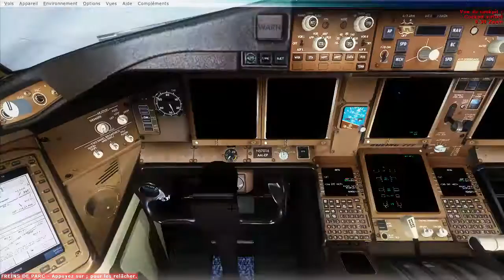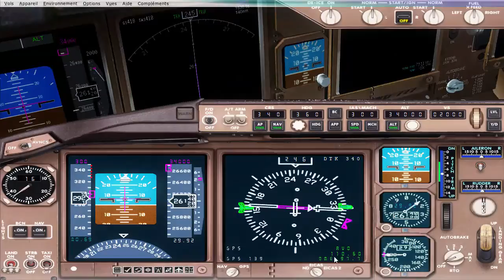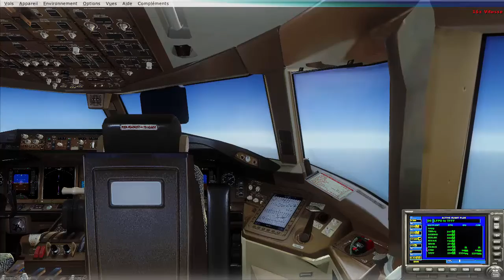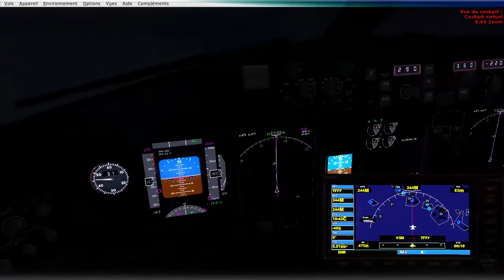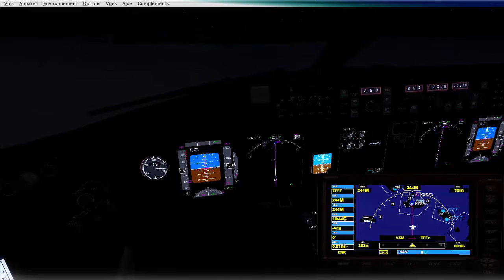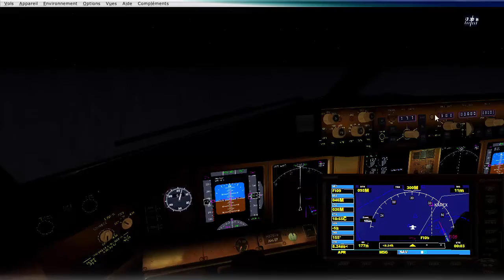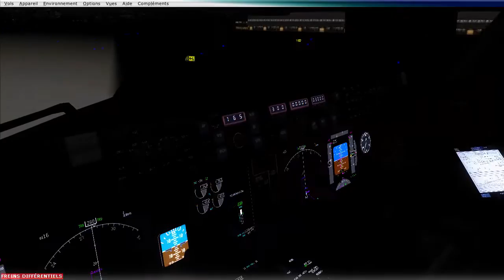FSX Timelapse #7 | Paris Orly - Fort-De-France 777-300ER Air France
Flt Time 8h20

Oh yeah ! allez salut et a une prochaine fois !!